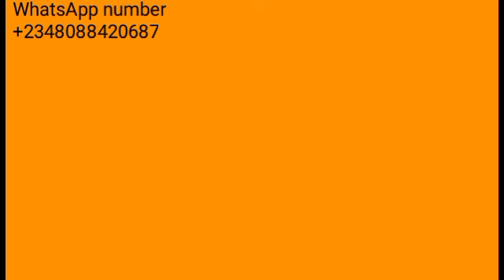SALLAR DAREN YAU 28 GAWATAN RAMADAN